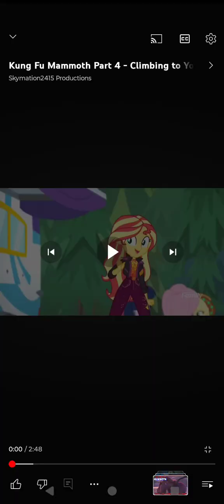The Explorer Star King Part 8 Be Prepared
Here's Part 8 ALL The Villages Villains As Various Hyenas
For Princess Creation345